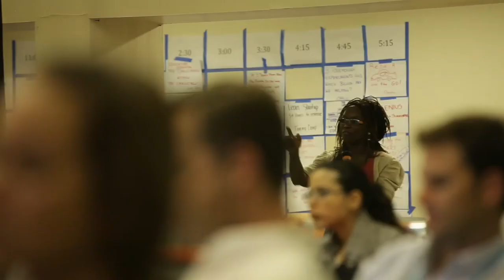Philip Rosedale on the Creation of Second Life | Singularity University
Philip Rosedale discusses the birth and the future of the virtual world of Second Life.